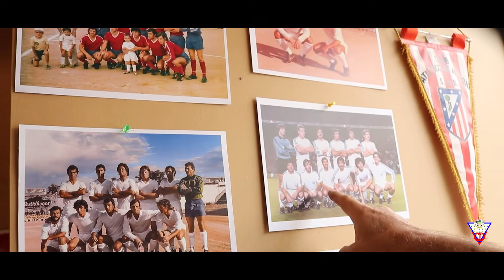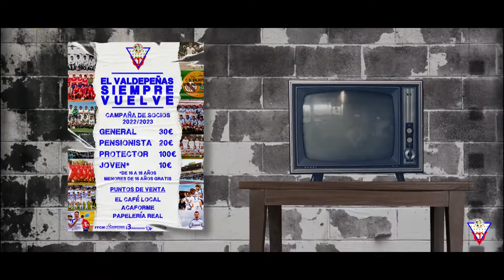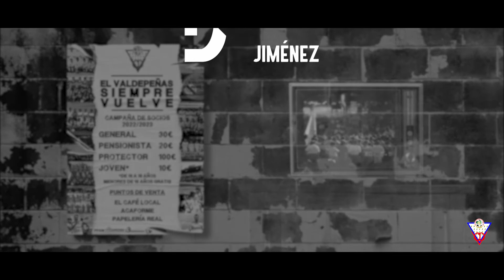🎞️ 𝗦𝗣𝗢𝗧 | Campaña de Socios 2022-2023. '𝐄𝐥 𝐕𝐚𝐥𝐝𝐞𝐩𝐞𝐧̃𝐚𝐬 𝐬𝐢𝐞𝐦𝐩𝐫𝐞 𝐯𝐮𝐞𝐥𝐯𝐞'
En homenaje a todas las generaciones de futbolistas y aficionados que han construido nuestra historia. Orgullosos de nuestros colores 🤍🤎

¡Herederos de una pasión!